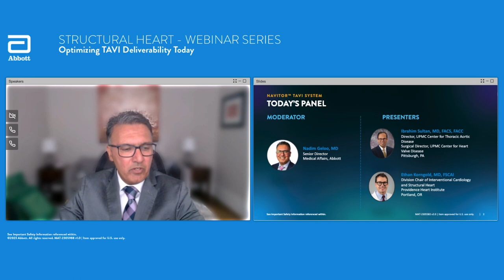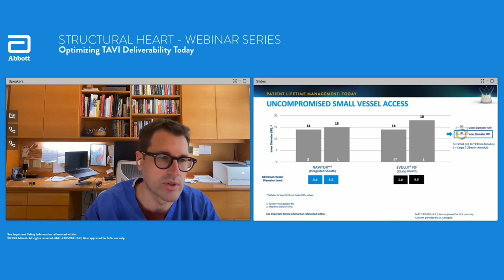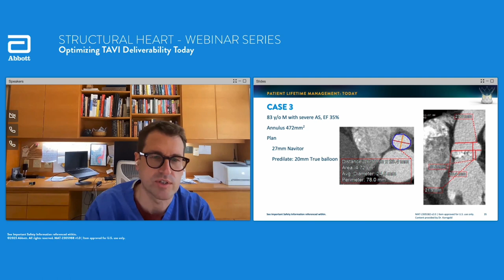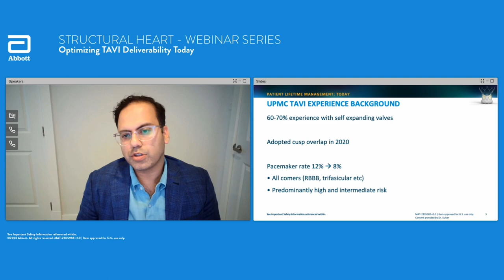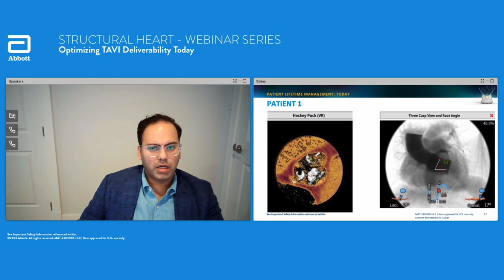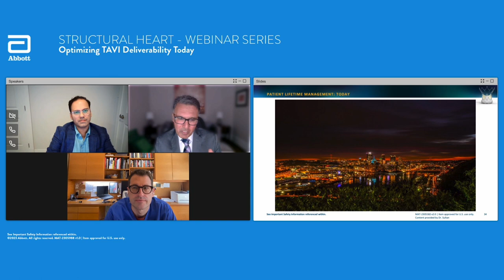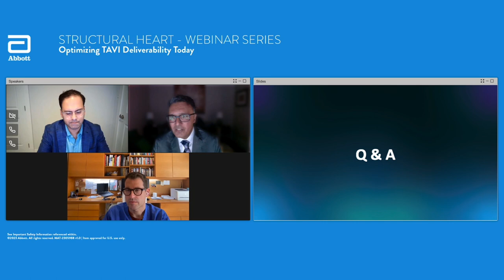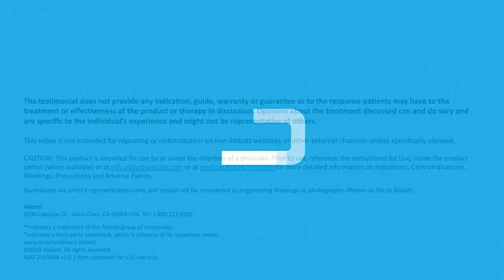Optimizing TAVI Deliverability Today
Watch this webinar to hear physician experts of TAVI share and discuss how their deliverability experience has been with the Navitor™ TAVI System. Learn more about how they’ve optimized their TAVI procedures with best practices and case examples.

Introduction 0:00
Best Practices & Case Examples, presented by Dr. Ethan Korngold 06:06
Best Practices & Case Examples, presented by Dr. Ibrahim Sultan 25:32
Q&A 40:52